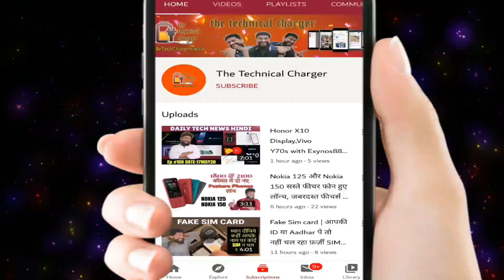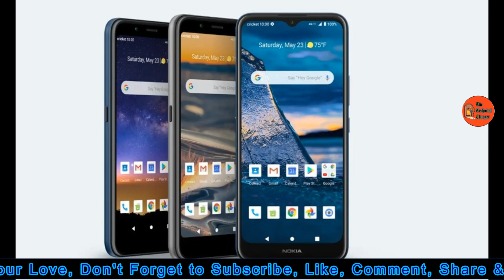Nokia C5 Endi, Nokia C2 Tava, Nokia C2 Tennen Phone launched with Cricket Wireless | HMD Global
Nokia C5 Endi, Nokia C2 Tava, Nokia C2 Tennen cheap smartphones launched from HMD Global with Cricket Wireless partnership. Price under 6K INR. Now it available in US soon launch in India.